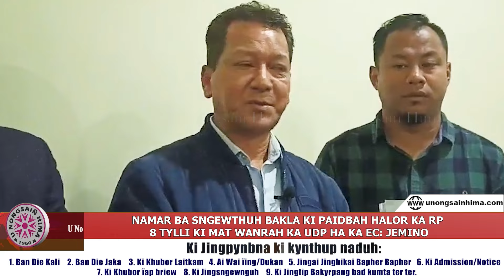NAMAR BA SNGEWTHUH BAKLA KI PAIDBAH HALOR KA RP, 8 TYLLI KI MAT WANRAH KA UDP HA KA EC: JEMINO